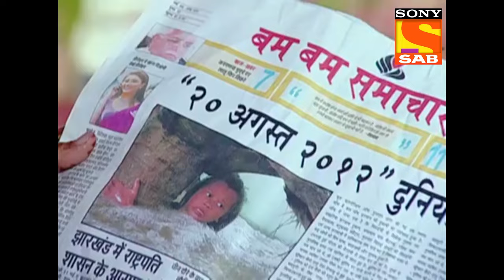Ep 646 - The World Is About End - Lapataganj - Full Episode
Episode 645:
All the villagers of Lapataganj are panic-stricken when they hear on the news that the world will end in 20 days. Upon hearing that the world will end in a few days again and gain on different channels the villagers start to grow frantic and go into shock.